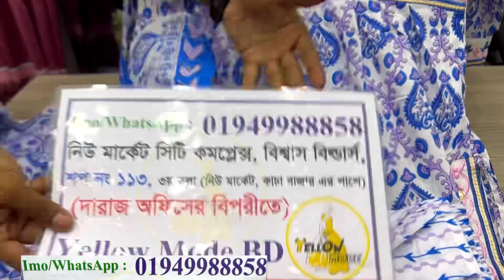Delhi boutique style three piece/aliyacut/nayracut dress collection at craziest offer#shopping_guide